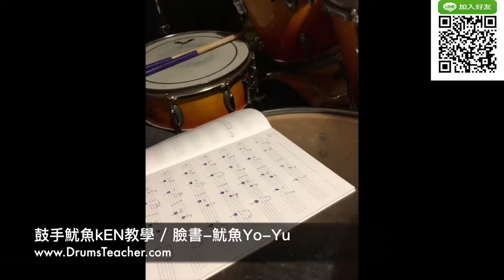【爵士鼓手魷魚kEN®】2017-01 🎵教學😀 ( 鼓手 - 孫一閎；爵士鼓練習1-1 ) Drum Cover Practice SparxStix 發光鼓棒